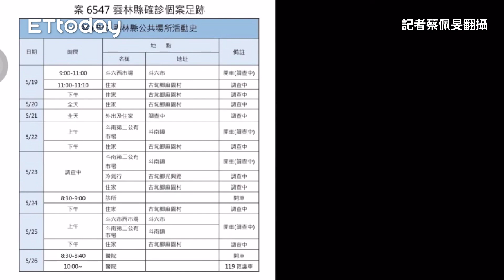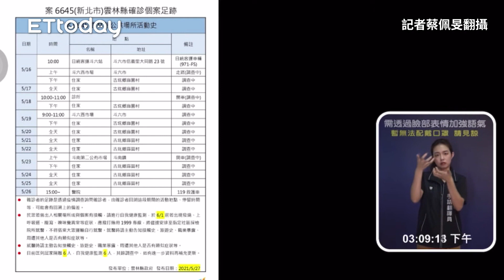水煎包女員工搭客運回雲林...與前夫雙雙確診 同車乘客2人失聯